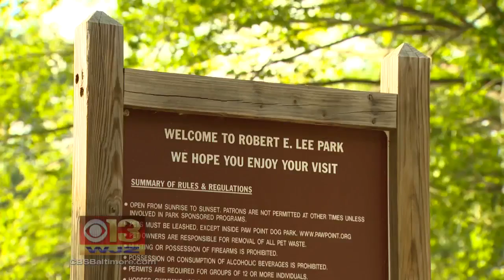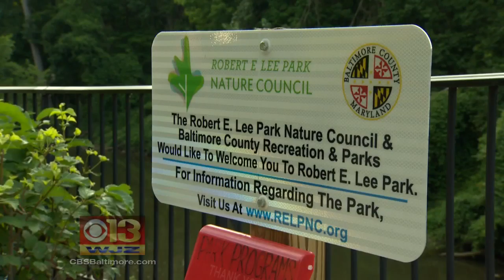Local Movement To Change Robert E. Lee Park's Name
Following South Carolina's decision to remove the Confederate flag from its Capitol building, some in Maryland are looking to remove Confederate names and symbols from Maryland.